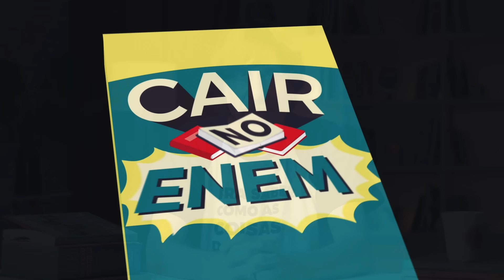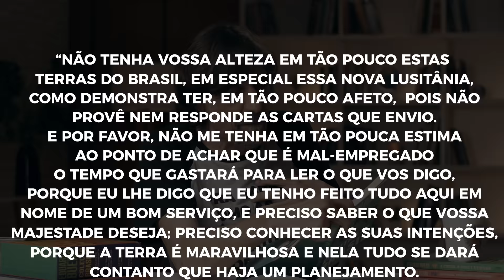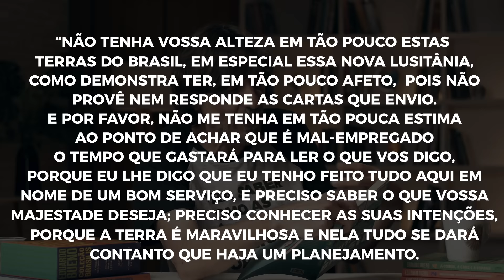UM CAPITÃO DE VERDADE - EDUARDO BUENO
Embalado pela euforia de dizer "adeus acima de tudo" ao mais incompetente e nefasto capitão da história do Brasil, Eduardo Bueno decide fechar sua série sobre capitães com chave de ouro: contando a história do MELHOR capitão que esse país já conheceu! Não, não é o Lamarca: é Duarte Coelho, que foi donatário do Pernambuco e fê-la ser a única capitania que deu certo, apesar dos desmandos e da incompetência do rei. Conheça toda a trajetória desse capitão admirável, embora isso vá lhe  deixar com a triste certeza de que esse país não o mereceu. Só que agora é hora de alegria e festa por termos no livrado do capitão do mato e do mau….
| CAMISETAS DO CANAL BUENAS IDEIAS DISPONÍVEL |

• Coleção Brasilis - Eduardo Bueno - Sextante:
• A Viagem do Descobrimento - Eduardo Bueno - Sextante:
• Náufragos, Traficantes e Degredados - Eduardo Bueno - Sextante:
• Capitães do Brasil - Eduardo Bueno - Sextante:
• A coroa, a cruz e a espada - Eduardo Bueno - Sextante:

Roteiro e apresentação: Eduardo Bueno
Direção e áudio: Nando Chagas
Câmera: Rodrigo de Castro
Edição: Paulo Gabriel
Arte: Cristian Yohan
Produção: Carol Peixoto
Mídias Sociais: Amanda Misturini e Sabrina Porto
Redação: Lízia Bueno